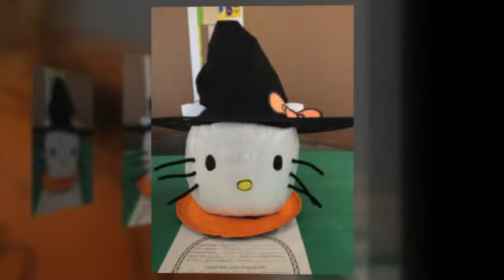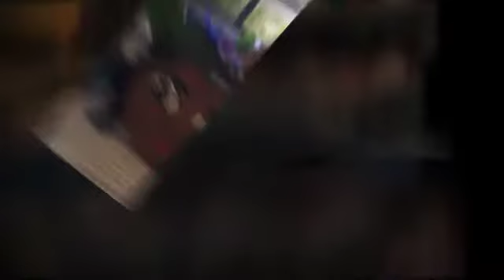Pumpkin Patch 2017